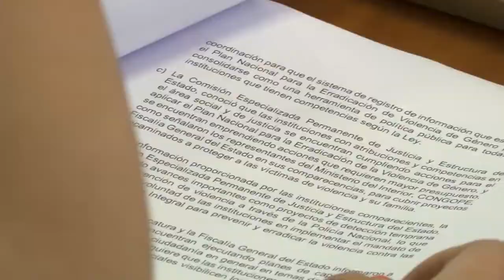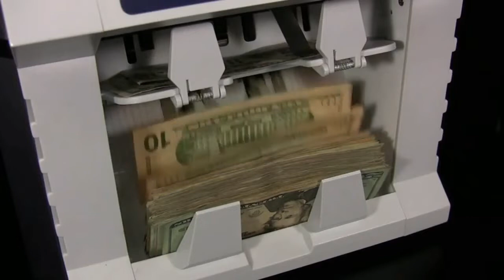Observación a proforma presupuestaria | Noticias | Zaracay TV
El país tiene una enorme brecha fiscal y deuda pública que necesita ser cubierta para seguir recibiendo financiamiento y así atender las necesidades de la población. No obstante, los legisladores consideran que la proforma presupuestaria carga tributos a la clase media baja, por lo que plantean dos opciones: que se realicen ajustes o se archive el proyecto.